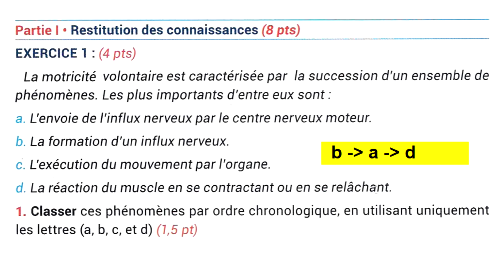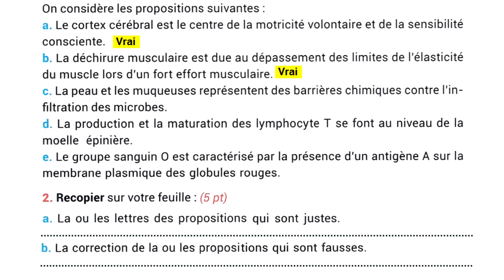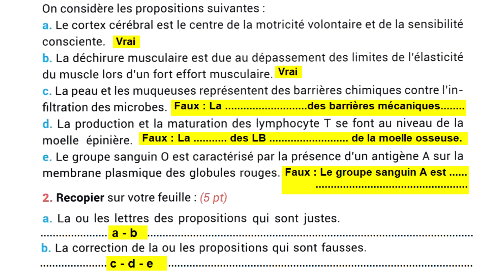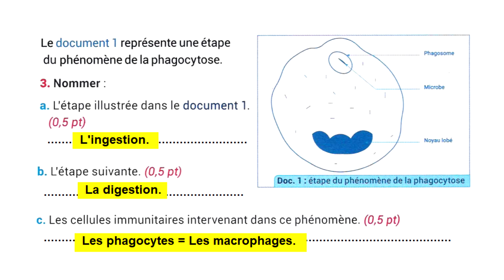Examen régional 2019 svt 3ac Part 1 Fès - Meknès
Correction de l'examen régional svt 3ac Partie 1: Restitution des connaissances, session juin  2019 Fès - Meknès
SVT MAROC
SVT collège Maroc